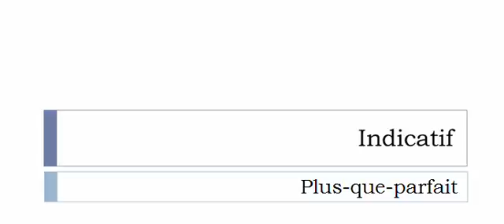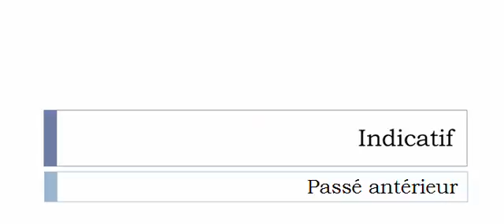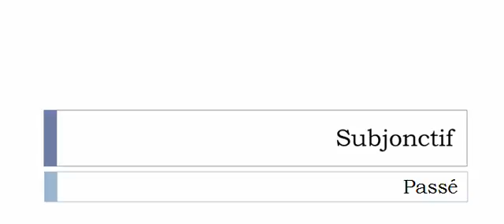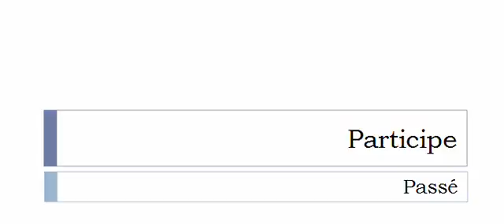Aprender francês = Conjugação = Scribouiller